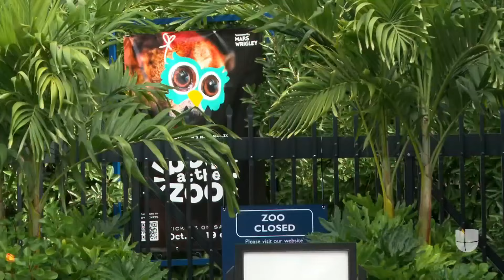Te mostramos en realidad aumentada a los pandas que llegaron a Washington DC desde China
Qing Bao y Bao Li son los dos pandas que llegaron al Zoológico Nacional Smithsonian, en Washington DC, tras un largo viaje desde China, con escala en Alaska. Los osos permanecerán por lo menos 10 años en su nuevo hogar. Acá te contamos cuándo podrás verlos.

Maity Interiano